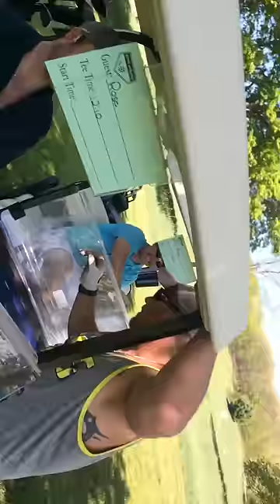Golf cart Vs human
Drunk friends